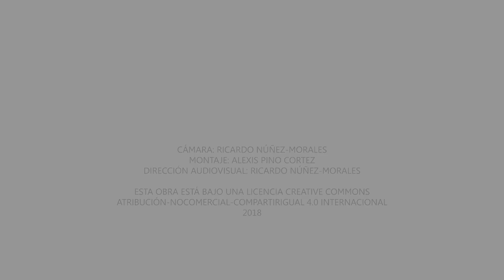Entrevista a Darío Oses - Programa Serendipias 2.0 (Temporada 2018)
El académico Cristian Cisternas da la bienvenida a la nueva temporada del programa Serendipias 2.0 en una entrevista única al escritor, guionista y crítico literario Darío Oses.

Darío Oses nació en 1949 en Santiago, estudió en el liceo Darío Salas y se diplomó en la Escuela de Periodismo de la Universidad de Chile. Ha desempeñado múltiples funciones -corrector de pruebas y de estilo, reportero periodístico, cronista y crítico literario, redactor publicitario, guionista de televisión. Actualmente es Director del Departamento de Asuntos Culturales de la Universidad de Chile.

Su actividad central es, con todo, la escritura. Cuentista en sus orígenes, textos suyos han aparecido en revistas y varias antologías, entre ellos el memorable "Muerte en Cartagena" incluido en el volumen Nuevos Cuentos Eróticos.

Ha incursionado en el teatro (es coautor con Marco Antonio de la Parra, de la obra "Lindo país esquina con vista al mar"), y ha publicado las novelas juveniles "Los rockeros celestes" y "El caballero del desierto". Pero su consagración literaria data de 1992 cuando apareció "Machos tristes", que lo situó de inmediato en la primera línea de la narrativa chilena. La crítica elogió en esta novela su originalidad formal, la perfección y severidad de su prosa y la sabia fusión de los avatares del mundo " privado y rutinario de unas vidas mínimas y antiheroicas" en el contexto del drama sociopolítico de Chile en las décadas recientes.

El "viaducto" publicada en 1994 confirmó a Oses como uno de los escritores más sólidos de su generación y probablemente el novelista chileno de mayor coherencia en su propósito. Calificada por algunos críticos como "monumento de ingeniería literaria", la novela ratifica la vocación del narrador para ilustrar los límites entre lo real y lo imaginario y mostrar cuánto de espejismo pueden tener las apuestas de la Historia cuando el hombre se enfrenta a su necesidad íntima de dicha.

En "Novela Chilena, Nuevas Generaciones. El Abordaje de los Huérfanos", de Rodrigo Canovas, la obra de Oses se describe como una versión de la imaginación paródica:

"En él, el comentario sobre la sociedad chilena es otorgado a través del pastiche, es decir, desde la copia consciente de estilos que están asociados a visiones específicas sobre la realidad nacional.

En Oses existe un genuino interés por los géneros menores, asociados en él a modos más antiguos y genuinos del ser nacional, como es el caso del folletín. 0 por géneros literarios ya pasados de moda, como el grotesco naturalista.

En sus historias hay siempre un gesto pasatista, ejercido tanto desde el pastiche de ciertas formas artísticas (alejadas del logo publicitario y de la vanguardia conceptista) como desde personajes que son citas del pasado -por ejemplo, un libretista de radioteatro, poco motivado por la televisión-. Lo que se satiriza es el tiempo presente, su signo publicitario; lo que se recrea y rescata es el tiempo ido, ligado a la intrahistoria y relacionado con actos menores de nuestra vida literaria, ejercicios de colegio, juegos de taller con las tradiciones literarias del país."